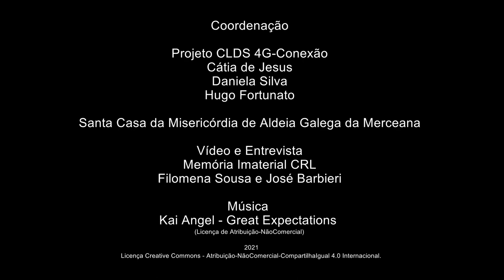Luís Cipriano_N. Sra. dos Prazeres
N. Sra. dos Prazeres
Luís Miguel Cipriano - Casais Brancos - Aldeia Galega da Merceana - Alenquer
Professor
Luís Cipriano sempre gostou de recolher informação sobre as tradições locais, principalmente junto dos seus familiares e dos idosos de Casais Brancos. Dos relatos que testemunhou partilha estórias sobre as festividades locais – as brincadeiras do "Cavalinho" e do "St. Amaro" durante o Carnaval; o Enterro do Entrudo, as Pulhas e a Serração da Velha. Descreve-nos a Festa do Espírito Santo em Casais Brancos, as comemorações da Semana Santa, da Via Sacra e da Nossa Sra. dos Prazeres. Fala ainda das lendas da imagem da N. Sra. da Piedade e da toponímia da Merceana.